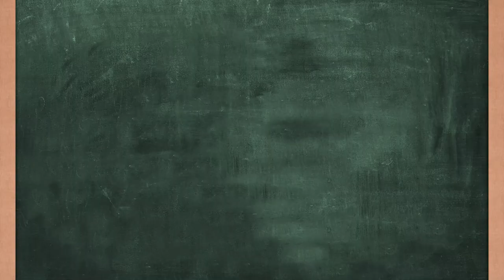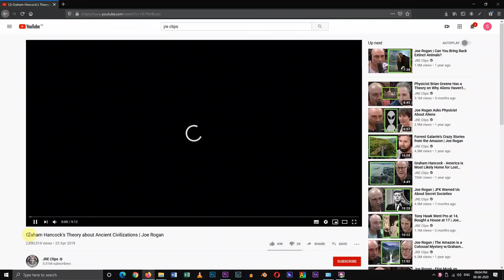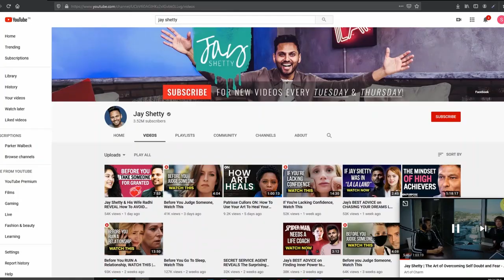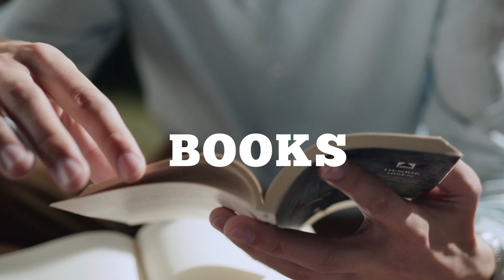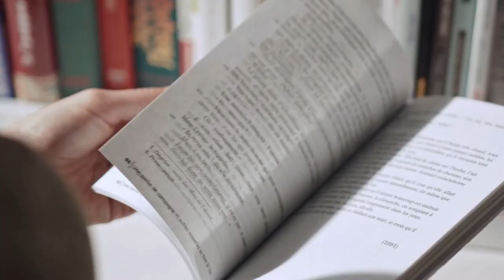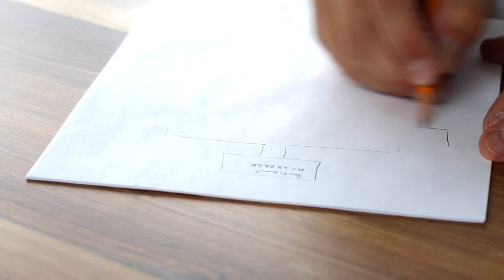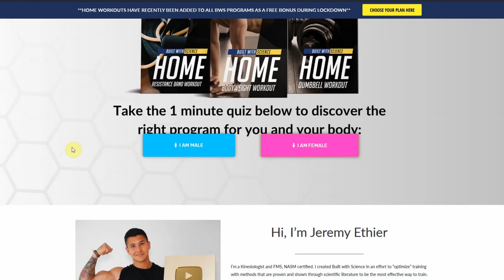TOP 5 Free KNOWLEDGE Sources in INTERNET ERA | Men's Fashion Tamil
Book Links:
Rich Dad Poor Dad (English)
Rich Dad Poor Dad (Tamil)

How to Win Friends and Influence People(English)
How to Win Friends and Influence People(Tamil)

The Power of Your Subconscious Mind(English)
The Power of Your Subconscious Mind(Tamil)

Sapiens: A Brief History of Humankind(English)
Sapiens: A Brief History of Humankind(Tamil)